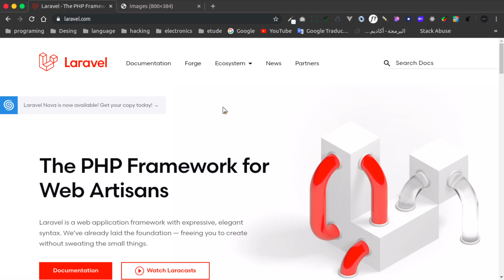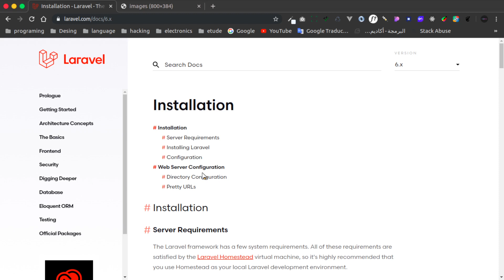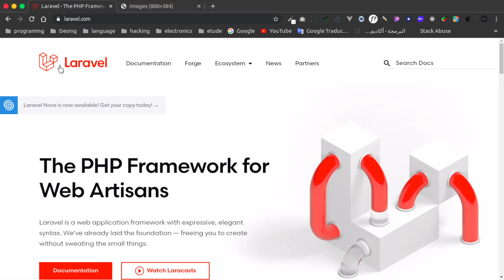مقدمة دورة Laravel 6